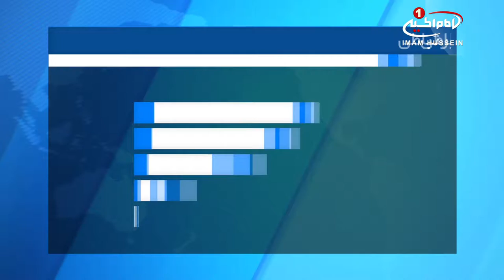وقوع انفجارهاي انتحاري در شمال شرق نيجريه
انفجار چند عنصر انتحاری در شهر مایدوگوری در شمال شرق نیجریه، 16 جان باخته و 13 زخمی برجای گذاشت.

به گزارش خبرگزاری رویترز، پلیس استان بورنو در این باره اعلام کرد: یک عنصر انتحاری، پس از ورود به دانشگاه «مایدوگوری» واقع در مرکز شهر، نگهبان این دانشگاه را به قتل رساند و چهار انتحاری دیگر پس از حمله نخست، در نزدیکی شهر و در منطقه «زاناری» با انفجار بسته های انفجاری در ساختمانی مسکونی، جان هشت غیر نظامی دیگر را گرفت.

بر اساس این گزارش، پس از این حمله تروریست ها دانشگاه مایدوگوری را برای بار دوم مورد حمله قرار داده و دو عنصر انتحاری خود را در این دانشگاه منفجر نمودند.

«دامیان شوکو» مسئول ارشد پلیس ایالت بورنو در این باره گفت: در مجموع،این انفجارهای تروریستی جان 16 تن را گرفته و 13 تن دیگر را مجروح ساخت.

تا کنون، هیچ شخص یا گروهی مسئولیت این حملات خونین را برعهده نگرفته است، اما استفاده از عملیات انتحاری بوسیله زنان، از شگردهای سنی های تندروی بوکوحرام است.

گروه تروریستی بوکوحرام حمله‌های خود را در سال 2009 از نیجریه آغاز کرد و این عملیات را به کشورهای اطراف گسترش داد.

اقدام های این گروه تروریستی تاکنون جان ده ها هزار تن را گرفته که بیشتر این افراد در سال گذشته جان خود را از دست داده اند.